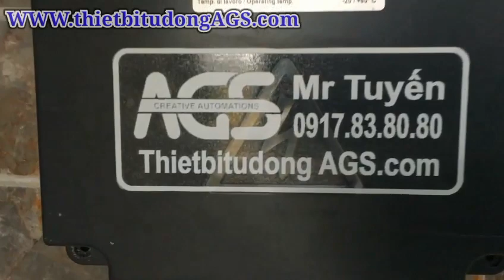Motor cổng Ground 610 chính hãng GIBIDI - made in Italy do AGS nhập khẩu - 0917 83 80 80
Motor âm sàn Ground 610 chính hãng GIBIDI là sản phẩm nhập khẩu chính hãng từ Ý bởi Thiết bị tự động AGS
Motor Cổng Âm Sàn (bản lề cổng âm sàn) GROUND chính hãng GIBIDI (made in Italy) có 2 mã là GROUND610 và GROUND624. Trong đó motor âm sàn GROUND610 là sản phẩm thông dụng ở Việt Nam nhất, vì nó dùng điện dân dụng xoay chiều 230V 1pha, vì nó hoạt động rất ổn định và vì nó rất khỏe. Còn motor GROUND624 thì yếu hơn và ít thông dụng hơn vì nó dùng điện một chiều 24V.

Đây là dòng motor cao cấp được hãng phát triển từ 1972 với thiết kế đặc biệt chống nước và không dùng chổi than, cho phép motor hoạt động bền bỉ mà không cần bảo dưỡng thay chổi than định kỳ. Ngoài ra với thiết kế phần cơ khí dày nhất so với các sản phẩm khác và motor có mô men xoắn cực đại đến 530Nm cho thấy motor âm sàn Ground 610 chính hãng GIBIDI cho phép tải cánh cổng nặng rất tốt. Trên thị trường có nhiều loại motor âm sàn trên catalog ghi là tải trọng 800kg/cánh nhưng motor có hệ cơ khí mỏng manh và mô men xoắn cực đại rất thấp